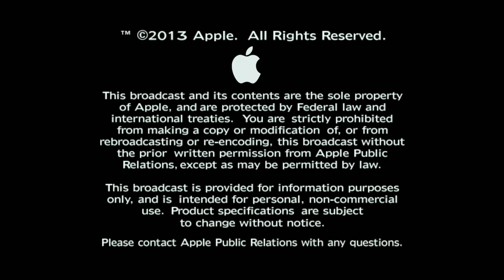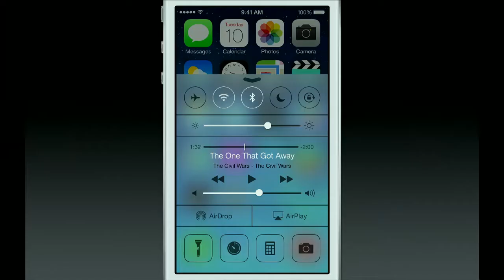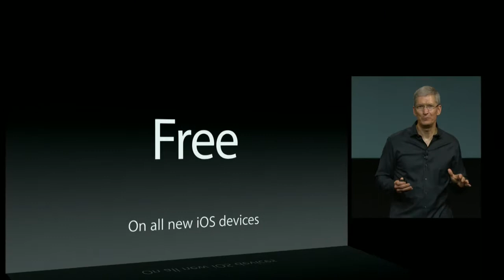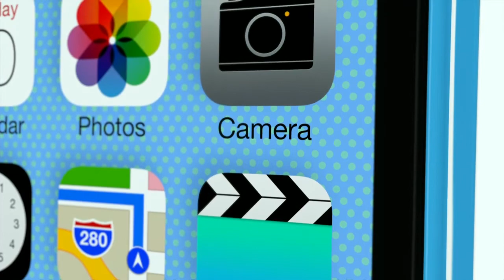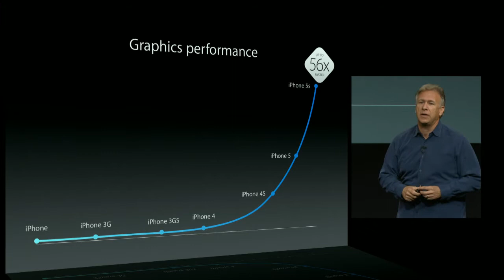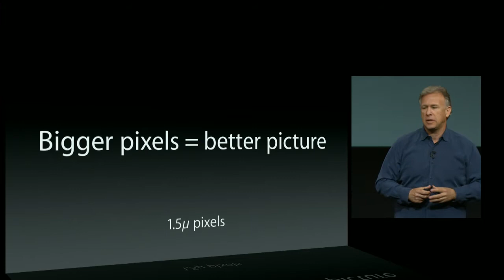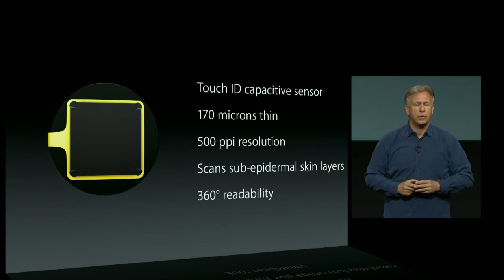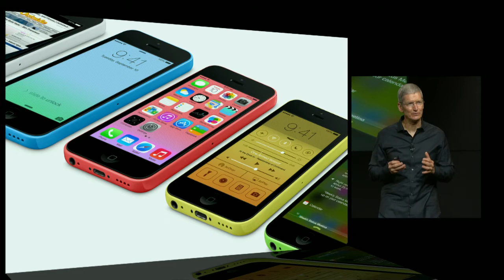iPhone 5S Keynote Event Full Replay HD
Apple September 2013 iPhone 5S, 5C keynote Event  HD.